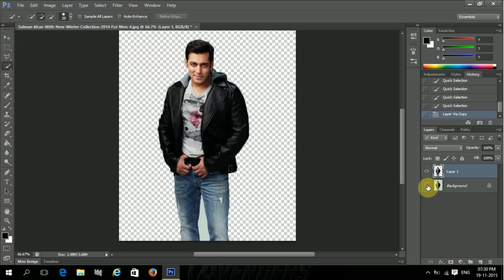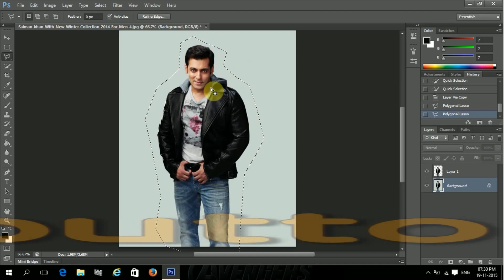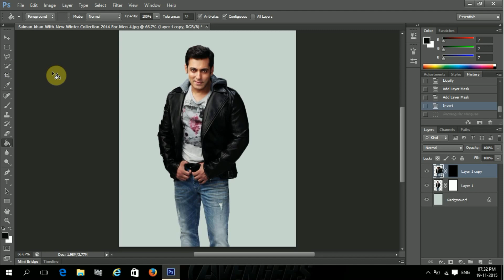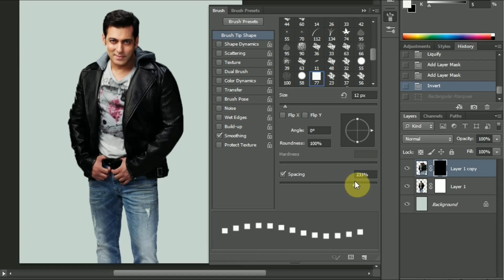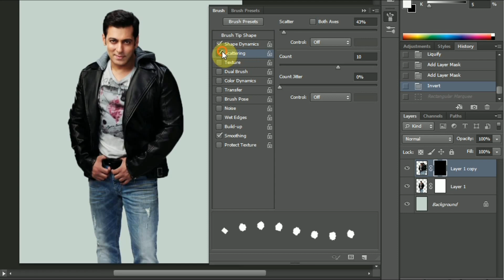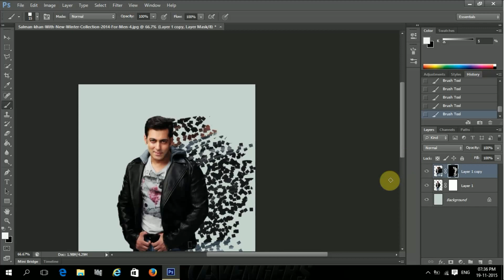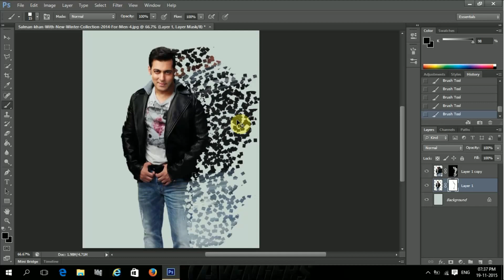Photoshop tutorials Photoshop Splatter / dispersion photomanipulation Tutorial(Atoz)